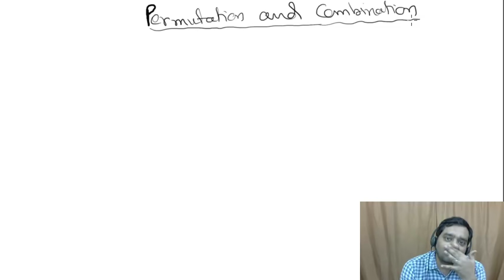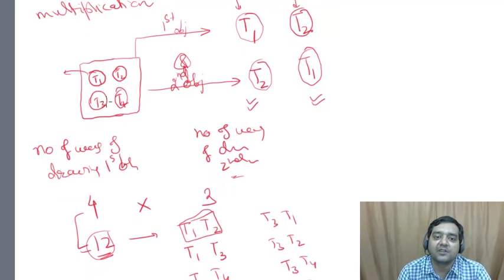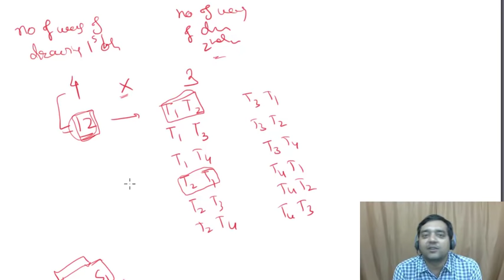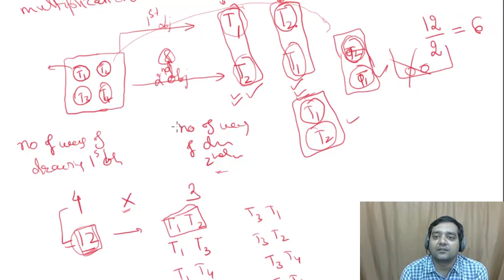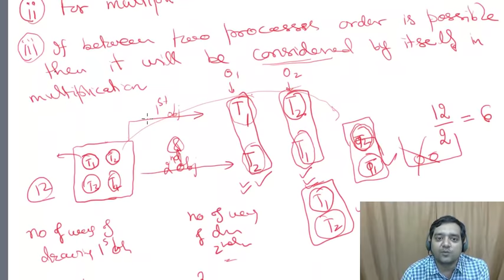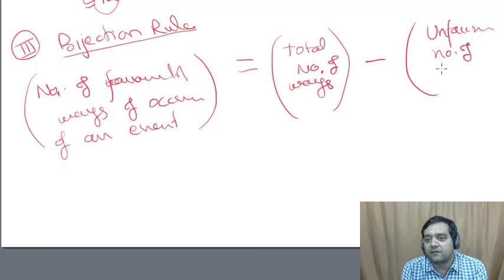#1-Permutation And Combination-Addition,multiplication and Bijection rule-IIT JEE-mains and advanced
Admission_Online_Offline_Batch_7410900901 Competishun Introduction to permutation and combination, fundamental principle of counting, addition rule, multiplication rule, bijection rule
For the maximum benefit of these videos and for Practice, you can buy my Digital Book on the App called 'Competishun' (On Google Play Store) --
In digital Book every question is strategically placed to give your preparation best possible boost and questions are divided into exercises so that you can attempt only those questions which are relevant for you. The video is first lecture on permutation and combination chapter of iit jeemains and iit jee advance and contains the basic concepts of counting.
tricks , tips,short-cut methods for jee mathematics and revision strategies .best books on iit for jee 2020 and 2021